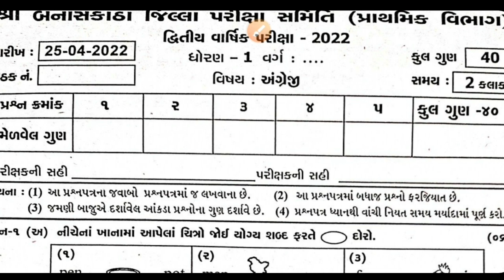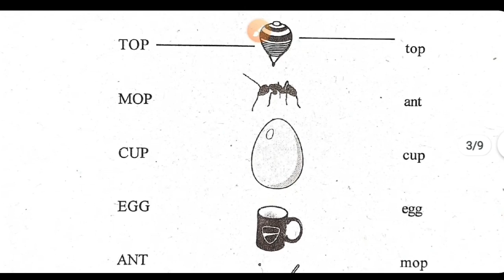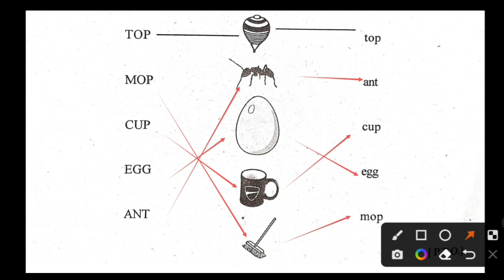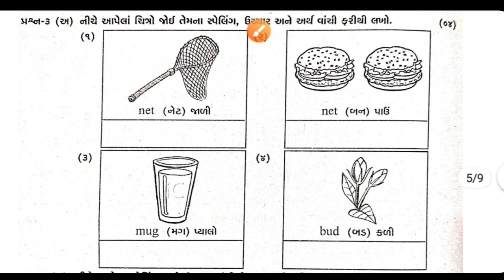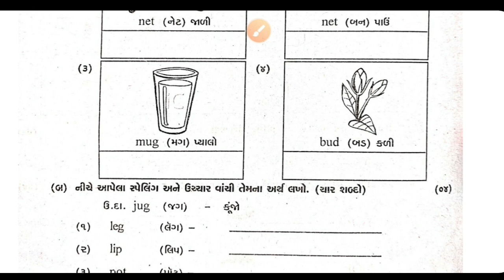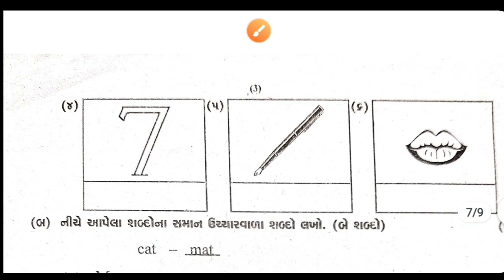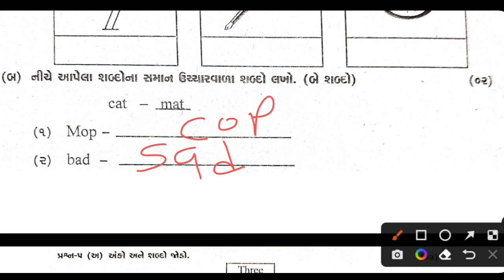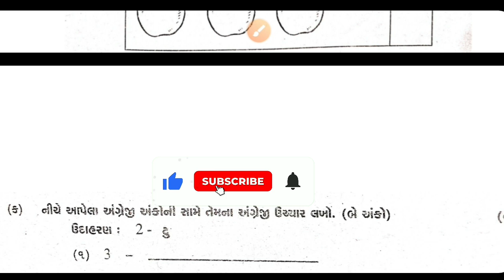Dhoran 1 angreji varshik pariksha paper solution 2023 | std 1 english varshik pariksha paper 2023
TOPIC COVER

dhoran 1 varshik pariksha
std 1 english paper solution